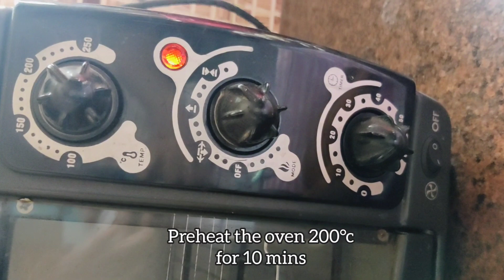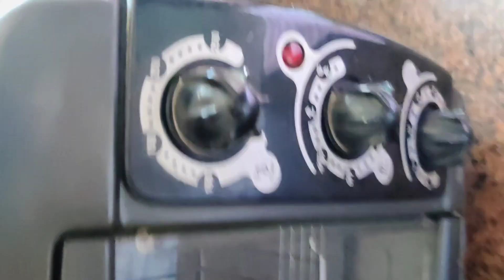Banana bread recipe 🍞|| Easy and Simple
Banana bread ingredients

2 ripe bananas
1 egg
1/4 cup butter
1/2 cup sugar
1 cup refined flour
1 tsp baking powder
1/2 tsp baking soda